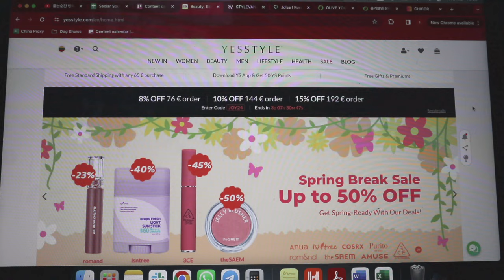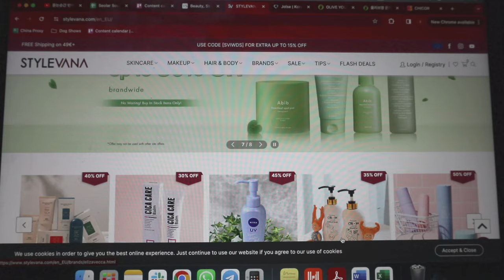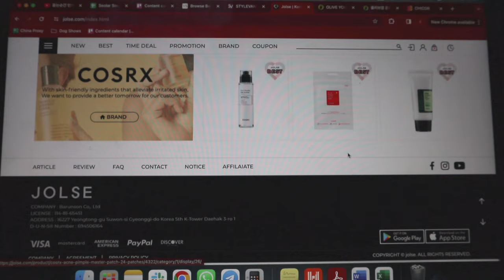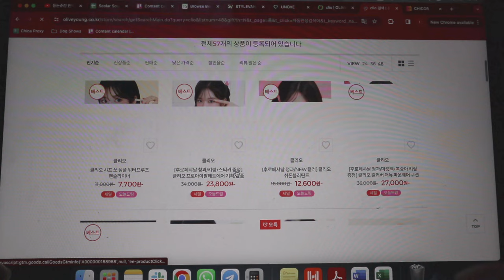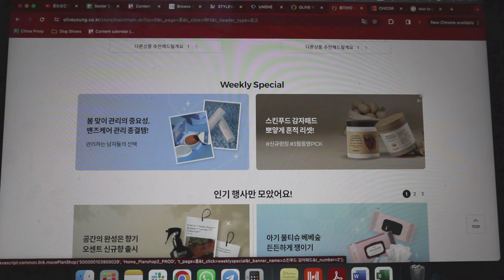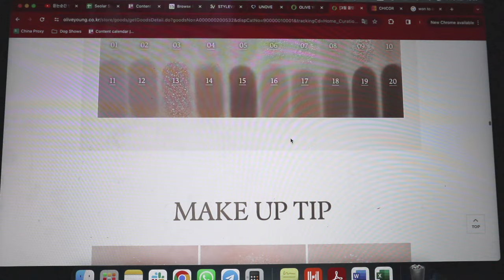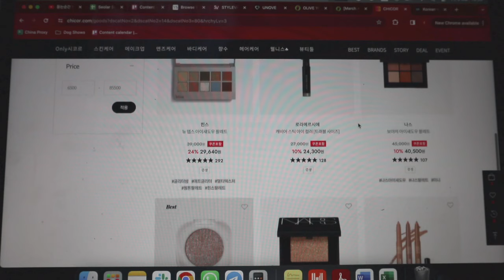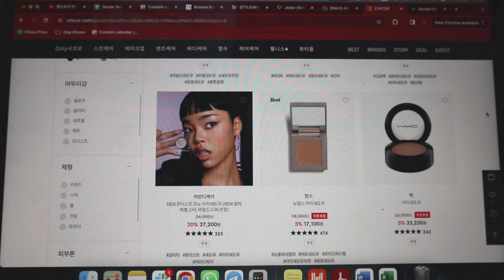Kur pirkti Korėjos grožio prekes?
Laba,

Net neabejoju, kad išūžiau visiems ausis su uoj tą Korėjoj pirkau uoj aną, bet kam apie tai kalbėti kai tai atrodo taip nepasiekiama?
Šio video metu pasidalinsiu kokiuose puslapiuose aš apsipirkinėju ir kaip apeinu siuntimo apribojimus - nes jei yra noro, visada yra būdas :D